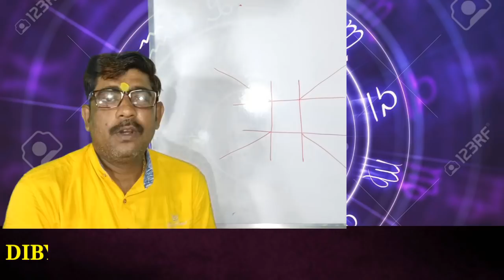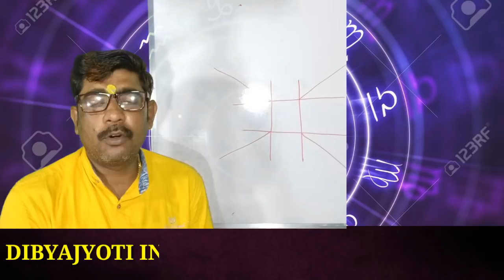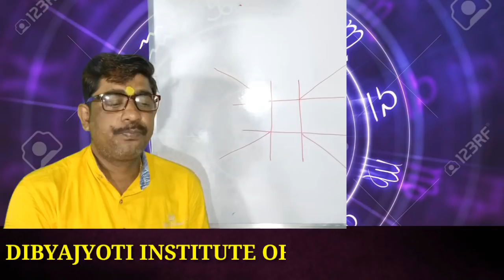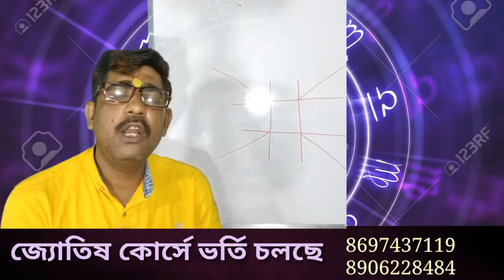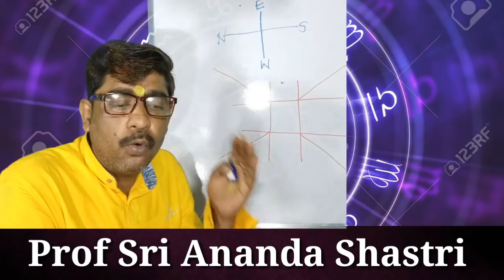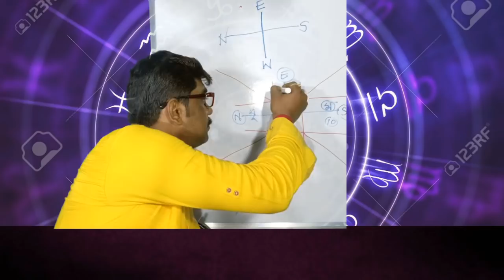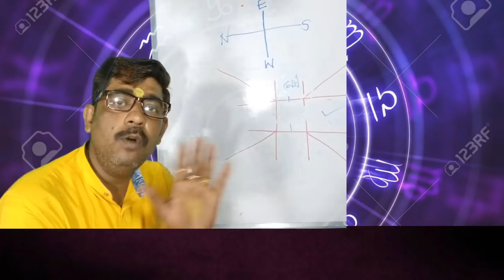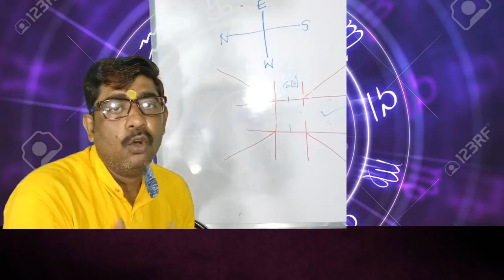লগ্ন কি?কেনো এতো গুরুত্বপূর্ণ লগ্ন? Ananda Shastri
DIBYAJYOTI INSTITUTE OF VEDIC ASTROLOGY
আপনার জন্মছক বিচার করাতে -নিচের নম্বরে ফোন করুন।  হোয়াটসঅ্যাপ করতেও পারেন।

জ্যোতিষ কোর্সে ভর্তি চলছে।

আসুন সহজ সরল ভাষায় জ্যোতিষ শিখি ও কি ভাবে জন্মছক দেখতে হয় তা জানি.

জ্যোতিষ শাস্ত্রের বিভিন্ন যোগ, রাশিফল, টোটকা, তান্ত্রিক অনুসঠান দেখুন Astrottips চ্যানেলে।